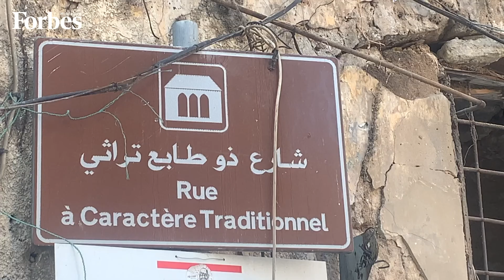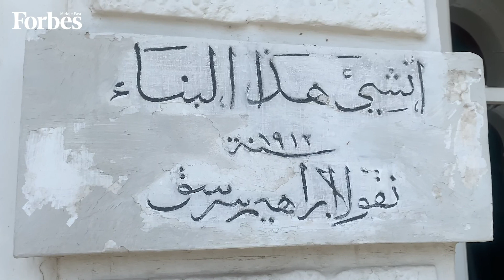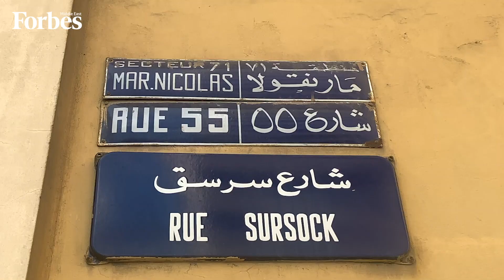ما مصير المباني التاريخية المتضررة جراء انفجار بيروت؟